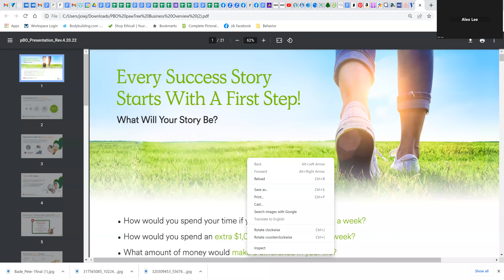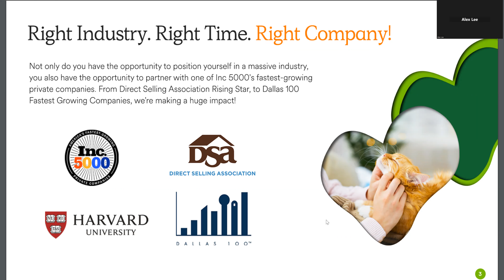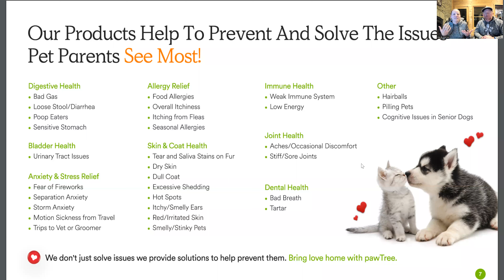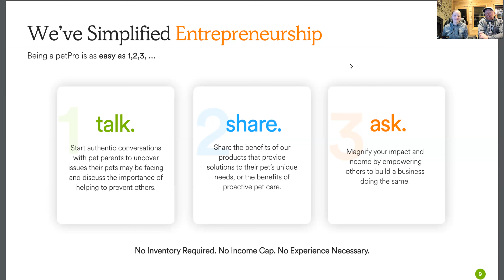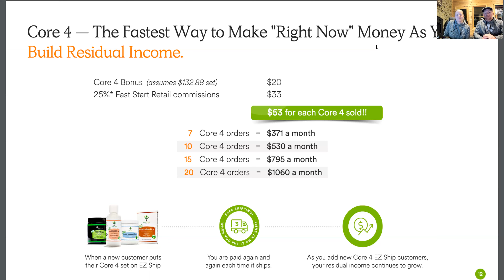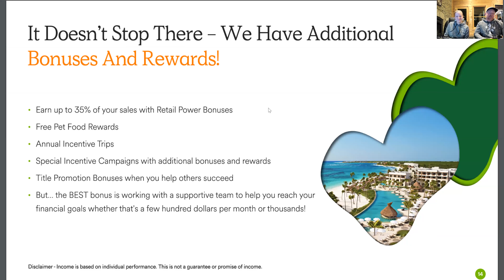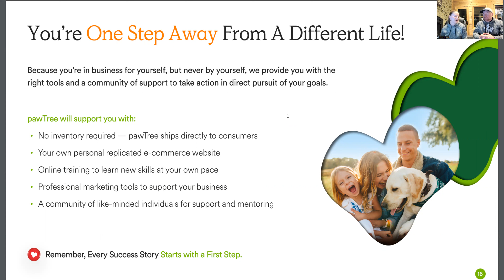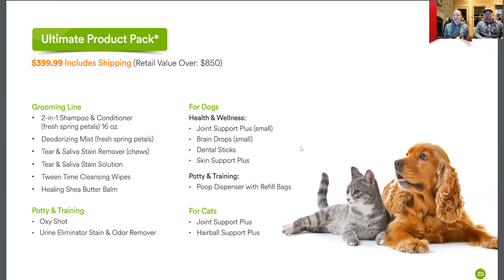pawTree business overview 2022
Join Alex and I as we chat about how this opportunity has changed our lives. If you are in need of an extra income take a watch. Lets see if this is a good fit for you.